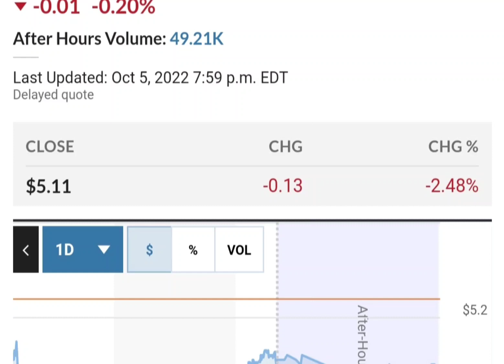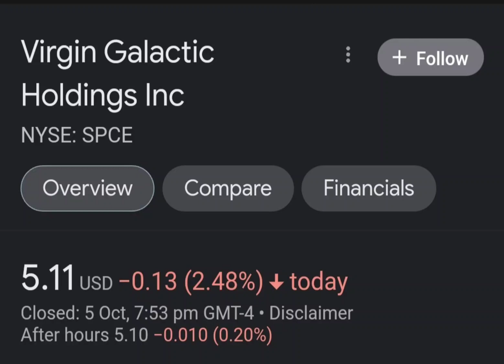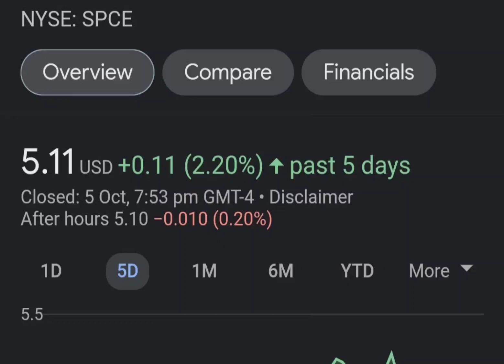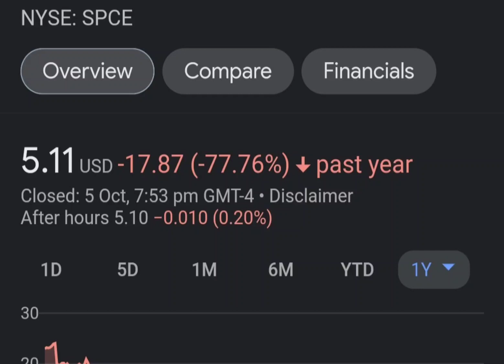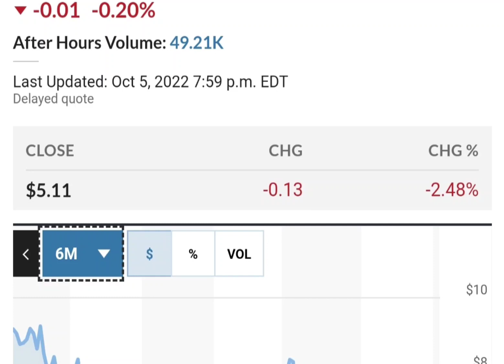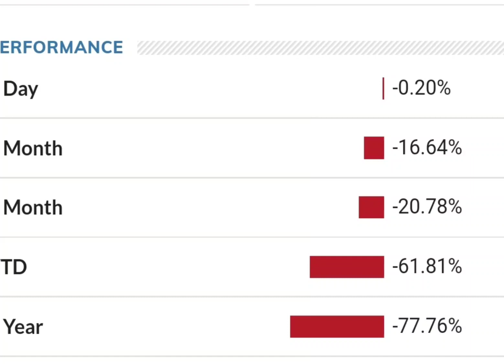Should you buy SPCE Stock Virgin Galactic Holdings Stock Price Prediction 2022